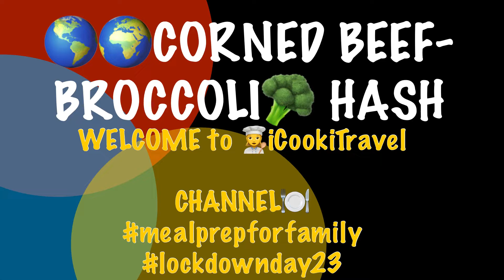🌎🌍CORNED BEEF🥩 BROCCOLI 🥦 HASH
Do you rinse off corned beef before cooking? Me not but they say that rinsing corned beef removes any excess salt from the meat. Resulting in a more mild flavor or boiling. Which I never tried yet. And some people recommend soaking in water for 24 hours in the fridge before cooking, to remove some saltiness. Well, I‘ll try next time I ‚ll let you know. Thank you in advance.